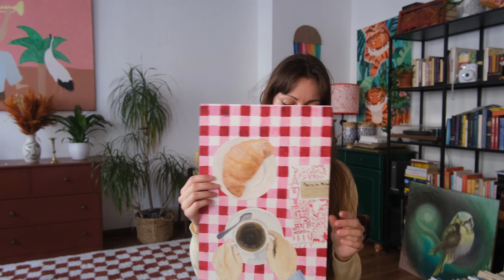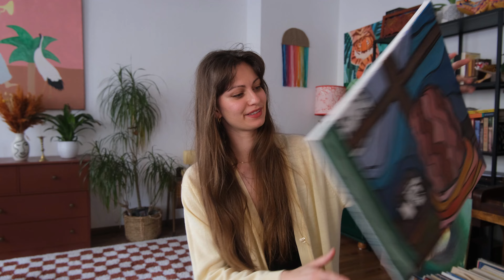Let's talk about finding my art style ♥️ Is it necessary to have one?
Hey there!
I thought I would have a little chat about finding my art style, whether it is necessary to have a style to become a successful artist, and showing my favourite paintings I made in the last couple of years. Although I do not have a certain art style yet, I am not even sure if I ever want to limit myself to get one. I hope you enjoy this video, it is a bit different than my usual art vlog style :) Let me know what you think!!

Don't forget to click on the bell notification and share if you like this video ♡